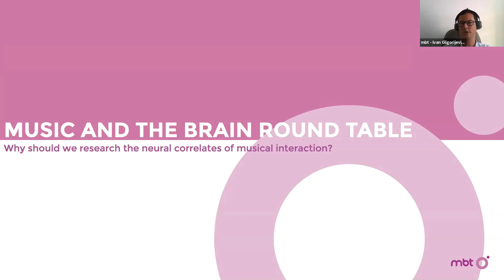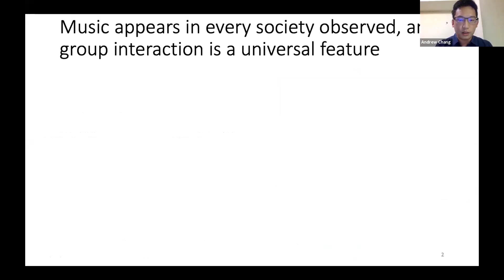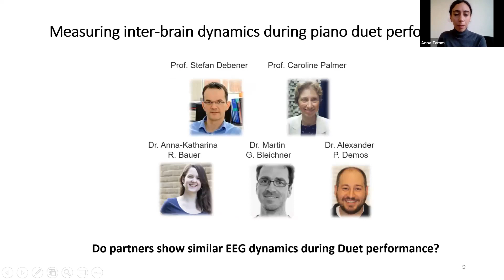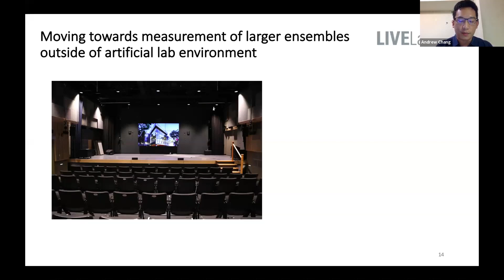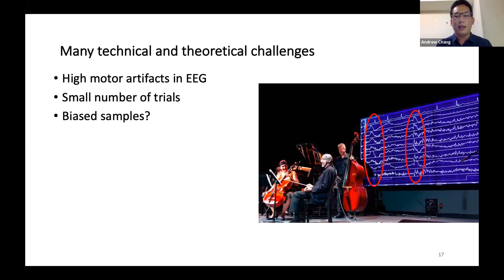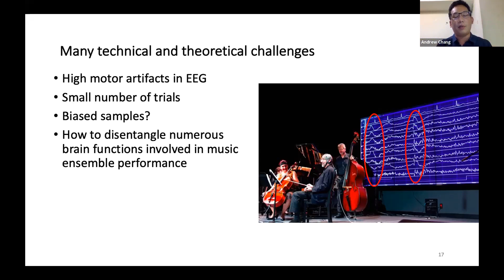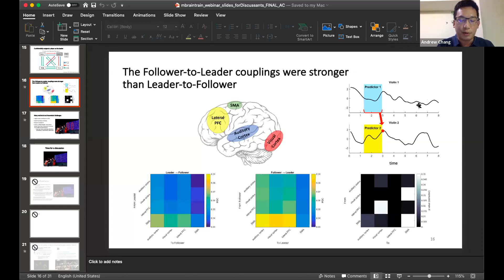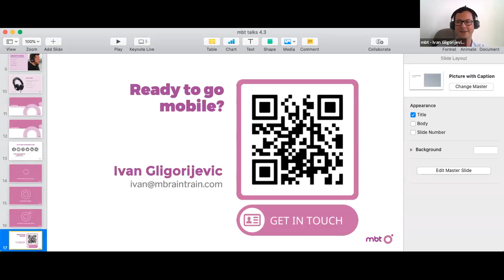Live talk 4.0 | Music and the brain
Welcome to mbt talk 4.0! This time, you will have a chance to hear from:
Prof. Dr. Stefan Debener, University of Oldenburg
Prof. Dr. Laurel Trainor, McMaster University
Andrew Chang, McMaster University
Anna Zamm, Central European University